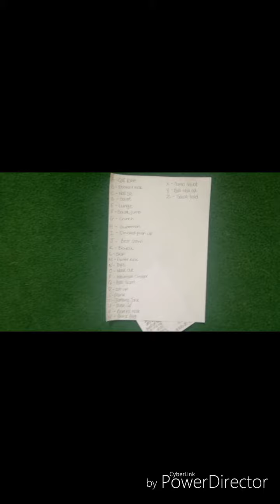Day 2.9 of PookCamp with the Pookettes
Day 2.9 of PookCamp with the Pookettes at Pro Fitness Ltd

The alphabet game 😂
From the list they spell their own names (it was supposedly full names, but a couple of people had a little cheat!) But that's ok - I made them all swap names anyway 😂😂😂😂 Gutted 😂😂

Hammered the sets and I'll be honest, it was hotter than the sun in there today, feeling like Jordin Sparks and C Breezy (no air!!🙄) Up in there!

Finished off with some plank offs!

Had to add some extra seconds for all the cheating that was going on - you know who you are!!

Just a reminder; you do not have to be part of the 12 week bootcampers to take part, you are more than welcome to come (you will need to let me know if you want to come, to make sure there's space 🙈). We have now officially broken the seal and have our first MALE POOKETTE!! BUT we welcome any more males that want to take part!! (You can do it! It's not as easy as it looks 😉💪) More and more people at the gym stop to say how fantastic it is to see the whole crew laughing, working hard and generally just being us - I know I say it every day (mainly due to copy and paste, but I don't even know if anyone reads down this far!), but I am so proud of you lot I swear, you are an incredibly special group of people and I love you!

Like the ting,
Share the ting,
Get involved 😉